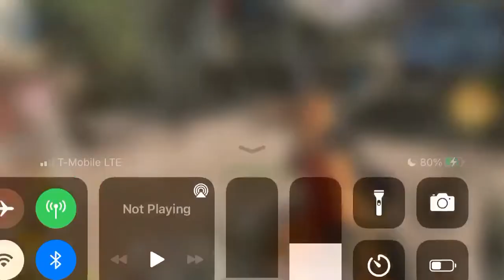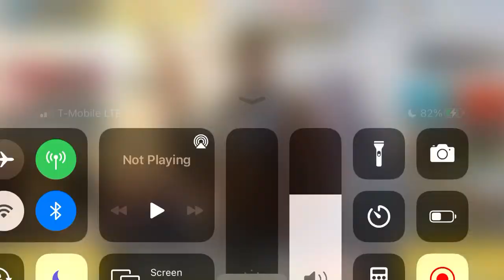Cod mobile is better then Cold War? Part 1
Might be better ngl